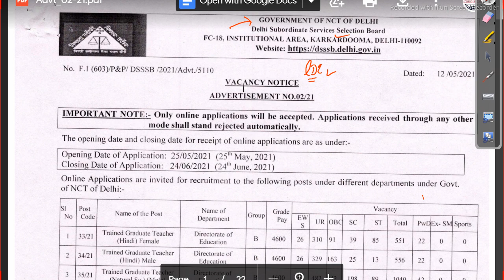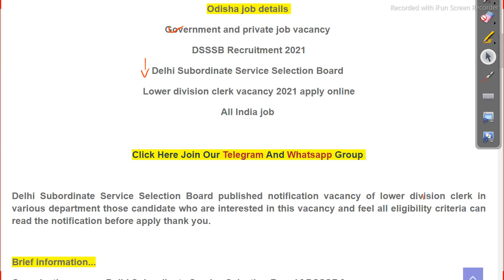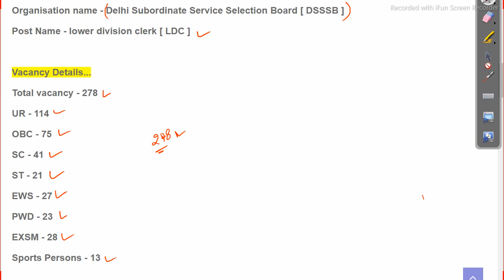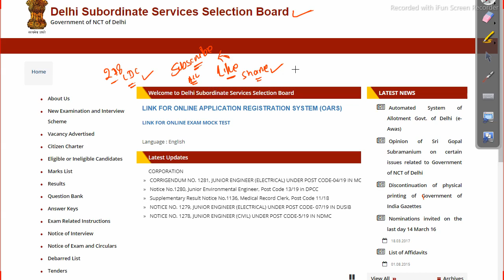Latest 10th pass govt jobs 2021 total post 278 Odisha job details Odisha Govt Job 2023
10th pass govt jobs 2021 total post 278 Odisha job details

10th Pass Jobs in Odisha 2021.
10th Pass Bank Jobs.
Odisha Job.
10th Pass Govt Jobs 2021 Odisha | Odisha New Recruitment 2021 | Total Posts : 278 ! Odisha Village Level Jobs Vacancy 2021 | Odisha Police Recruitment 2021 | Odisha Police Jobs 2021 | Odisha Police Vacancy 2021 | Odisha Postal Recruitment 2021 | Odisha Postal GDS Recruitment 2021 ! OSSC Recruitment 2021 | OSSSC New Recruitment 2021 ! OSSC Big Vacancy 2021 ! OPSC ASO Recruitment 2021 ! Odisha Collector Office Recruitment 2021 | Odisha Peon Post Recruitment 2021 ! Odisha Peon Post Vacancy 2021 | Odisha Peon Jobs 2021 ! Odisha Forest Guard Recruitment 2021 ! Odisha Forest Guard Vacancy 2021 | Odisha Forest Guard Exam Date 2021 ! Odisha Railway Recruitment 2021 | Odisha Panchayat Raj and Drinking Water Department New Recruitment 2021.

Odisha Government Jobs 2021 | Odisha Latest Jobs 2021 | Odisha Nijukti Khabar | Odisha Teacher Post Recruitment 2021 | Odisha Teacher Vacancy 2021 | Odisha Adarsha Vidyalaya Recruitment 2021 | OAVS Recruitment | Odisha Teacher Post Recruitment 2021 |  Odisha Primary Teacher Recruitment 2021 |  Odisha Aadhaar Card Recruitment 2021 | Odisha Govt Jobs Vacancy 2021 | Odisha Postal Recruitment 2021 | Odisha Postal Jobs Vacancy | Odisha Postal Jobs Recruitment Online Apply in Mobile Phone 2021 | Odisha GDS Vacancy 2021 | Odisha Postal Jobs Vacancy | Odisha Gram Panchayat Level Jobs Recruitment 2022 | Odisha Collector Office Recruitment | Odisha Bank Jobs Vacancy 2021 | Odisha Nijukti Khabar ! Odisha Bank Recruitment 2021 | Odisha Nijukti Paper | Odisha Block Level Jobs Recruitment 2021 | Odisha Job | Odisha Village Level Jobs Vacancy 2021 | Odisha Junior Teacher Recruitment 2021 | Odisha Junior Teacher Vacancy | Odisha Primary School Teacher Jobs | Odisha Anganwadi Vacancy | Odisha District Level Jobs | Odisha Police Jobs. 10th Pass Govt Jobs 2021 Odisha.